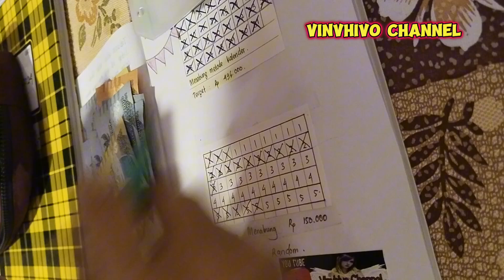isi tabungan dari hasil sisa belanjaan dengan metode random